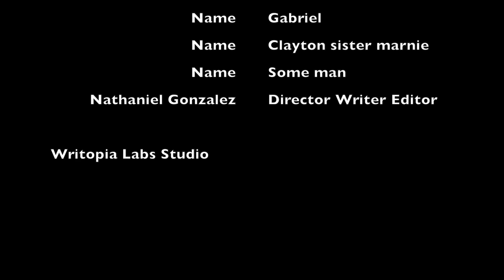? - A Writopia Lab Student Production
From Writopia Lab's Filmmaking Seminar 2016